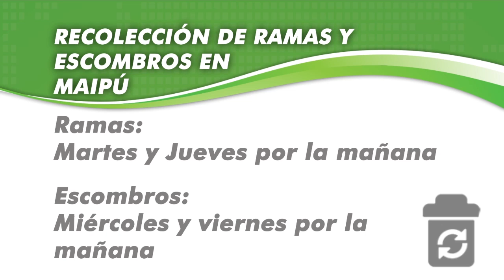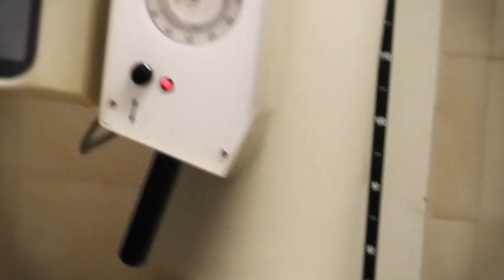Maipu Informa EDICION 901